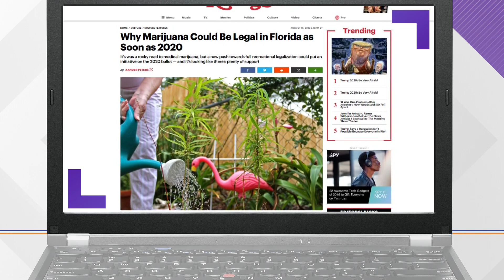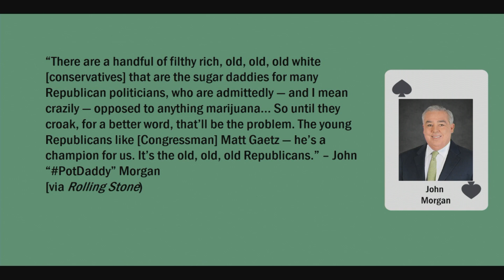Florida's leaders have high hopes for legal recreational marijuana in 2020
Multiple efforts are underway to make legalized recreational marijuana a key issue in Florida next year.

There are a handful of organizations working to get the issue on the November 2020 ballot so Florida voters can have a say in the matter. Meanwhile, state lawmakers are considering their options to try and address the issue in the state legislature.

Then, there’s Florida’s Commissioner of Agriculture, Nikki Fried, who has been a champion for cannabis advocates from a variety of backgrounds.

“I think Florida is headed in the direction of recreational marijuana, though my focus has been on improving our state’s medical marijuana program, advocating for greater patient access and affordability, and building the nation’s best state hemp program,” Fried said, in a statement emailed to 10News.

“Cannabis has life-changing potential and will bring new tax revenue for education, infrastructure, affordable housing, jobs, and will help reform our criminal justice system, so I think people should absolutely have their say on bringing recreational marijuana to Florida.”